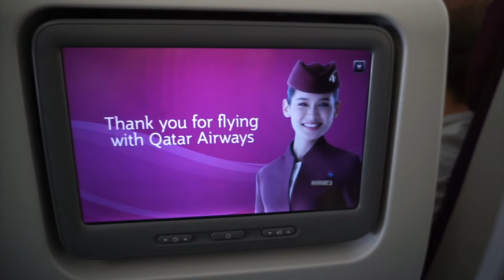Malmö akademiska i Sydafrika del I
Vårt Sydafrikanska äventyr har börjat ! Välkommen att se hur vi har det just nu .